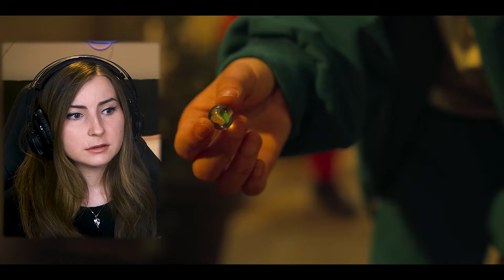Gganbu | Squid Game: Episode 6 Reaction | First Time Watching!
This.. episode destroyed me. It destroyed me because I got so attached to these characters and their backstories only for some of them to be betrayed or die in horrible ways.  I am optimistic going into all shows/films and I know I absolutely shouldn't be, especially for a show like Squid Game.. but I do not remember blubbing or sobbing that hard for any other episode of another show in quite a while. It gave me a headache and I apologize for not being my USUAL coherent self through the reviews and ending. It upset me quite a bit and shocked me to be frank; but I fix that in the upcoming episodes so look out!! SORRY THAT YOUR HEART IS GOING TO GET BROKEN BY THESE EPISODES TOO PLS DON'T CRY TOO MUCH LOVE YOU GUYS AND ENJOY 🙂 ❤️